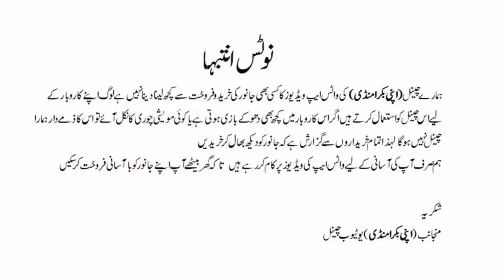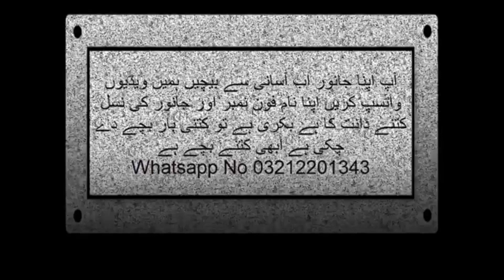Bakra Mandi Milking Goat Kids Breeders available in goat market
Milking Goat kids breeders available in goat market apni Bakra Mandi low price